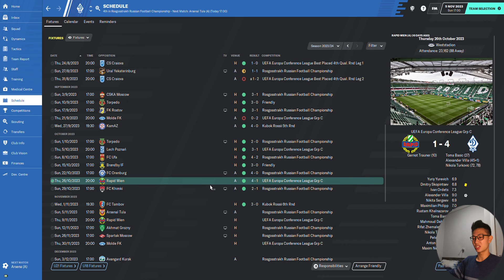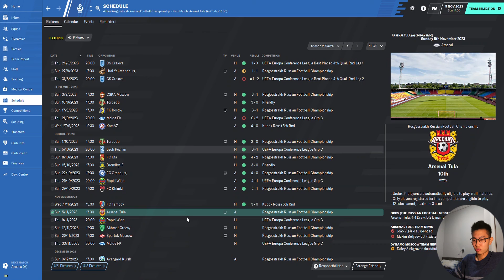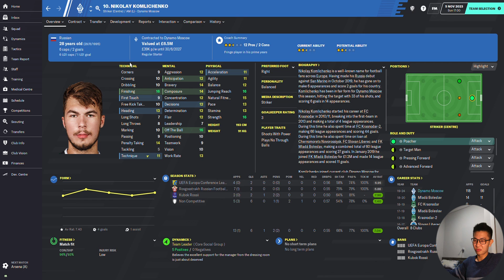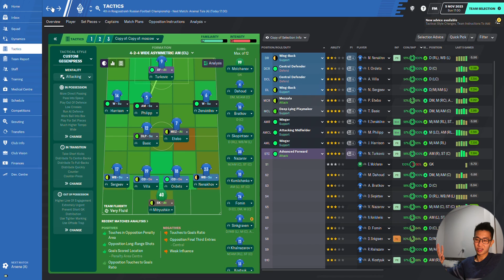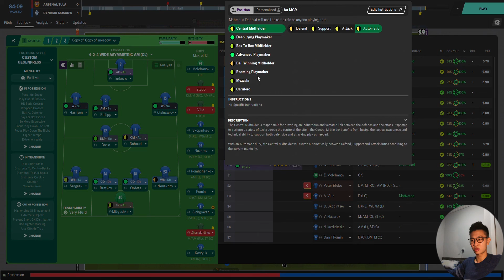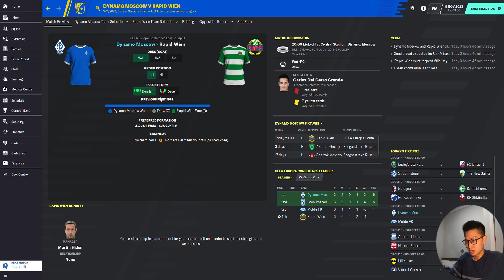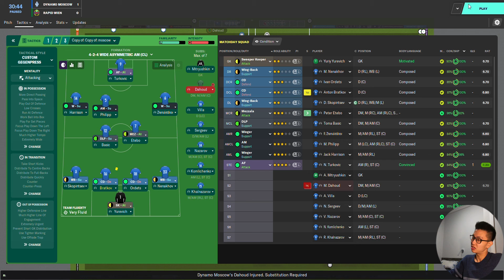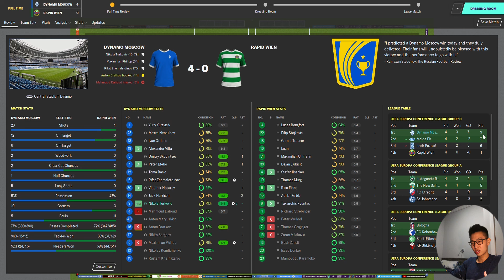Journeyman FM20 | S2 C3 EP8 | Getting Into Form | Dynamo Moscow | Football Manager 2020